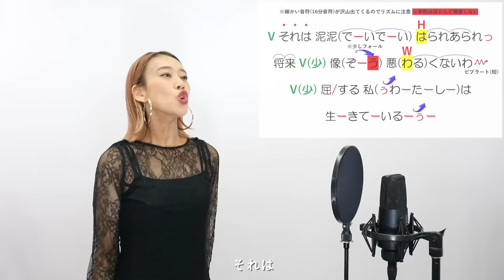【ボイストレーナーが歌う】酔いどれ知らず / Kanaria【歌い方解説付き by シアーミュージック】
【本家MV】

0:00 イントロ by 全員
0:06 Aメロ① by NaNa
0:15 Aメロ② by ななちょ
0:23 Bメロ① by 關戸淳佳
0:39 サビ① by 田島香菜
0:48 サビ② by マキリナ
0:58 Aメロ③ by 吉川美音
1:07 Aメロ④ by Riai
1:15 Bメロ② by ササキミク
1:31 サビ③ by Aju
1:40 サビ④ by MARIKA
1:49 アウトロ by 全員
1:51 ご挨拶 by 全員

【出演シンガー】
NaNa(シアーミュージック高崎校ボイストレーナー)

ななちょ(シアーミュージック大宮校ボイストレーナー)

田島香菜(シアーミュージック横浜校ボイストレーナー)

マキリナ(シアーミュージック名古屋・栄校ボイストレーナー)

吉川美音(シアーミュージック鹿児島校ボイストレーナー)

Riai(シアーミュージック栄校ボイストレーナー)

Aju(シアーミュージック横浜西口校ボイストレーナー)

MARIKA(シアーミュージック宇都宮校ボイストレーナー)

Chorus：Aju
歌い方解説監修：MIIKO
音源制作：残響レコード